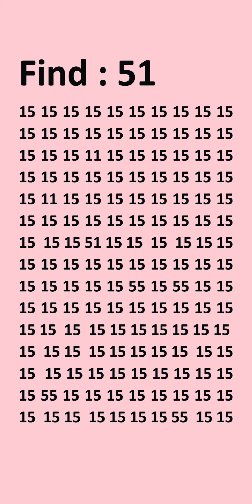July 4, 2024